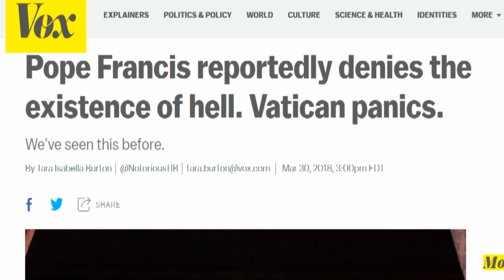Pope Francis: Hell Isn't Real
The Vatican communications department has been working overtime the past few weeks. First, its chief communications secretary, Dario Vigano, resigned under pressure after the Vatican admitted to doctoring a photo of a letter from Pope Benedict XVI to bolster Francis’s conservative credentials. Now, they’re scrambling to contextualize a remark attributed to Pope Francis by an Italian journalist at the newspaper La Repubblica that hell does not exist.

Speaking to the newspaper’s founder, journalist and atheist Eugenio Scalfari, Francis was quoted as saying of those who die in a state of mortal sin: “They are not punished. Those who repent obtain God’s forgiveness and take their place among the ranks of those who contemplate him, but those who do not repent and cannot be forgiven disappear. A hell doesn’t exist, the disappearance of sinning souls exists.”